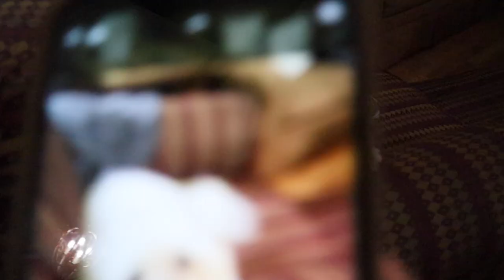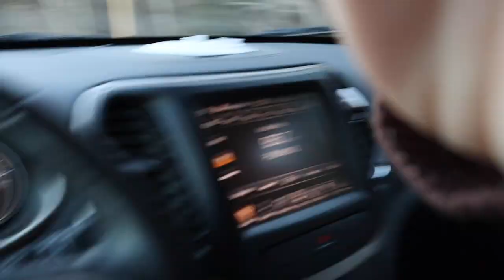MOUNTAIN WEEKEND: Our First Time Skiing at Massanutten + Ice Skating + Cabin Family Time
spend the weekend with us in the mountains! Matt and I went skiing for the first time and had a fun weekend away! Also went Ice Skating (which is my favorite) and enjoyed massanutten resort!!

Sorry the vlog is a little short -- we had a blast spending time with family and living in the moment!! also wish i got some videos of my wiping out!! lol skiing was not the easiest activity for me!

♪ Cheese (Prod. by Lukrembo)